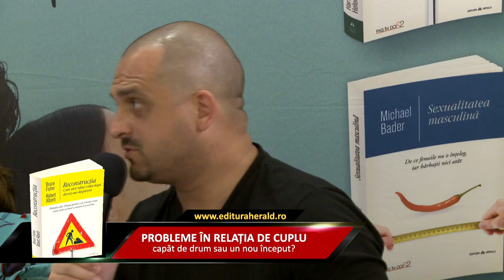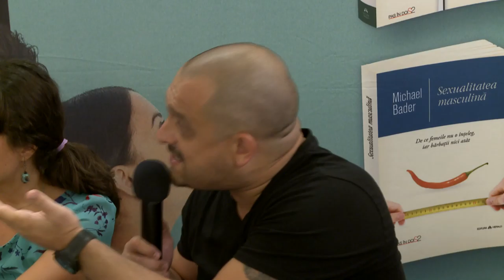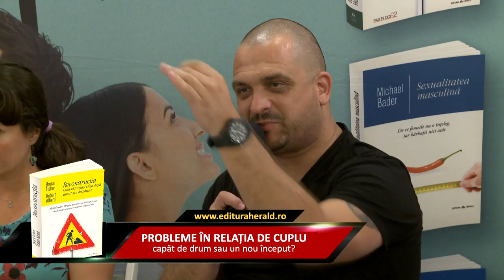Probleme în relația de cuplu – Capăt de drum sau un nou început?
Un atelier de cuplu destinat celor care își doresc să asimileze abilitățile de relaționare, să comunice mai eficient și să gestioneze conflictele și tensiunile apărute în relație.

✓ Care nevoi primează în cadrul unei relații de cuplu: ale noastre, ale partenerului sau ambele, în egală măsură? Și cum le putem armoniza pe amândouă în așa fel încât să avem o relație funcțională?
✓ Cum gestionăm emoţiile, precum teama de a spune ceea ce gândim sau ceea ce ne dorim într-o relaţie de cuplu?
✓ Mai bine căsătoriți și cu certuri sau mai bine divorțați? Cum e mai bine pentru copii?
✓ Este infidelitatea partenerului o problemă insurmontabilă, ce poate duce la despărțire?
✓ E corect să încercăm să-l schimbăm pe celălalt?
✓ Cum scăpam de jocul învinovățirilor?
✓ Ce înseamnă Terapia Relațională Imago și cum ne poate ajuta să comunicăm mai bine și să depășim crizele din cuplu?
✓ Care sunt pașii procesului de vindecare a rănilor emoționale?
✓ Cum ne afectează rănile și frustrările copilăriei în relația de cuplu?

Am povestit pe marginea noutăţilor editoriale apărute în colecţia Pas în doi, la Editura Herald: „Ghidul căsniciei": de Harriet Lerner, Reconstrucția - Cum să-ți refaci viața după divorț sau despărțire" de Bruce Fisher si Robert Alberti, „Primește iubirea pe care o dorești" de Harville Hendrix, alături de invitaţii noștri:

▷ Nicoleta Burlacu (psiholog clinician, psihoterapeut, expert relațional IMAGO)
▷ Ligia Moise (psiholog, terapeut de familie)
▷ Andrei Bogdan Vulpescu (jurnalist, blogger, scriitor)
▷ Irina Calomir (psiholog clinician, psihoterapeut)
▷ Sabina Strugariu (psiholog, psihoterapeut integrativ)

Evenimentul a fost moderat de Sorin Lucaci (PR Editura Herald).

Parteneri media: Radio România Cultural, Bucureşti FM, Smart FM, Radio Deea, Canal 33, 6 TV, România Liberă, Casa mea, Bookhub, Fundaţia Calea Victoriei, 4arte, Bookuria, Agenţia de carte, Bookaholic, BookNation, Serial Readers, Raftul cu idei, România Pozitivă, Filme-Cărţi, IQool, Literatura pe tocuri, LiterNet, Citeşte-mă, PRwave, Cinemagia, Cărti, Cabala pentru toți, Calea către Carte, ZMEU Bucureşti, Recenzii-Cărţi